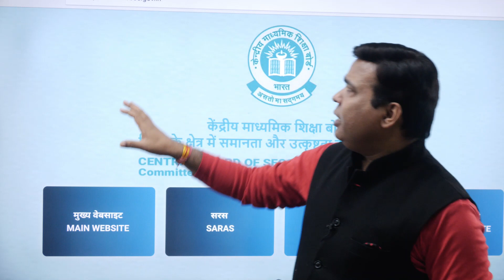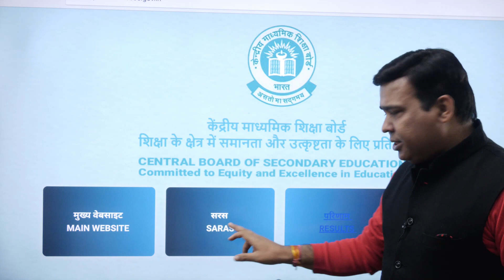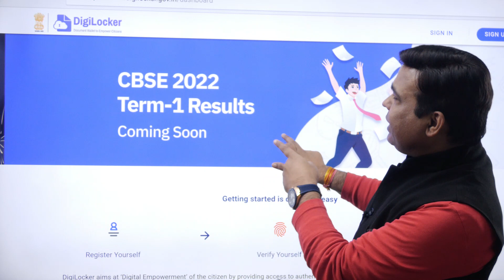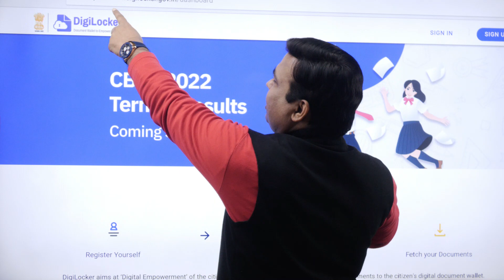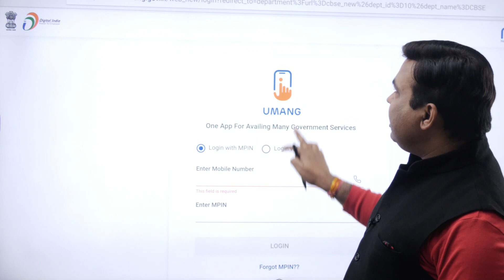CBSE RESULTS UPDATE|| 10th and 12th || 4 websites to look for your result||HOW TO CHECK THE RESULT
Download the Mobile app
Accounts Guru

Org code Lxmwr
Batch code for Sunday DPP class 11 -dpp11
For class 12-dpp21hh